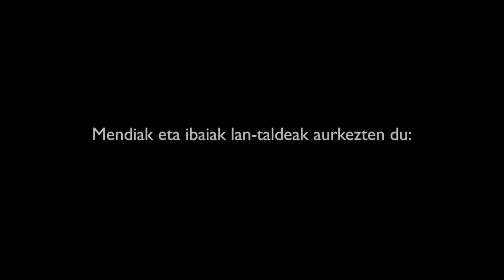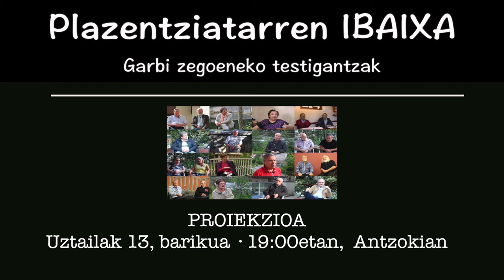Plazentziatarren IBAIXA trailerra